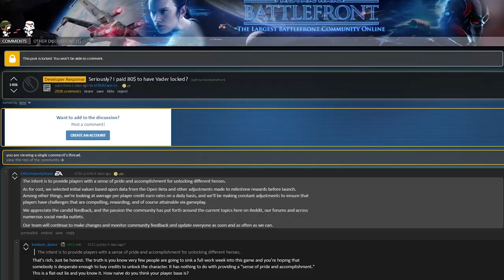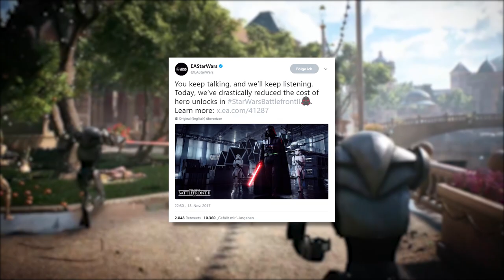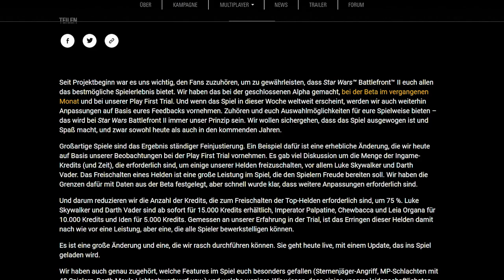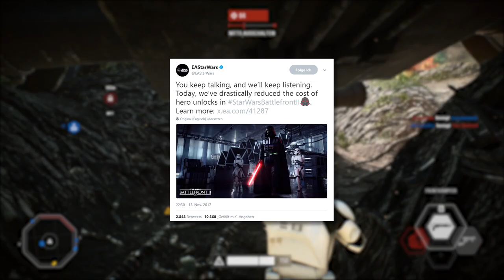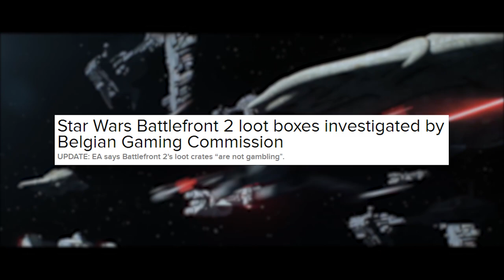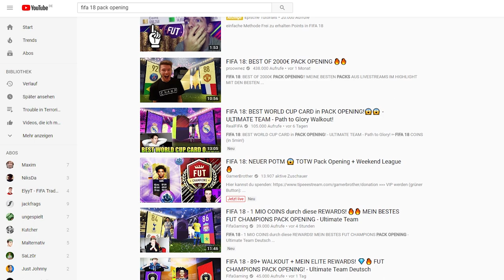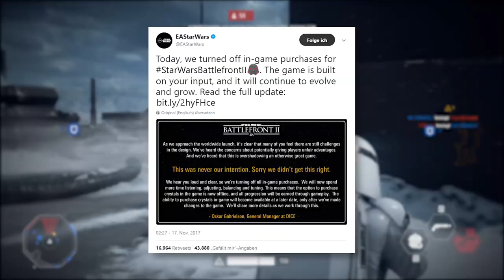Das Problem mit Battlefront 2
Star Wars Battlefront 2 ist in aller Munde. Es gab diese Woche viele Diskussionen rund um das Mikrotransaktionsspiel. Heute zeige ich euch auf, was meiner Meinung nach das Problem an Battlefront 2 ist und was sich ändern muss. Ich hoffe EA hört wirklich auf die Community.